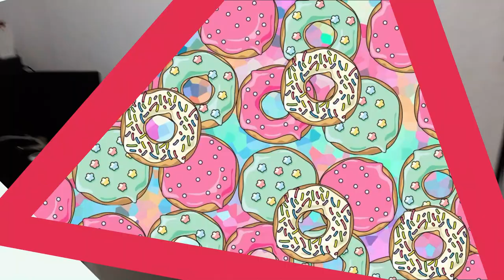GANHEI UMA PENTEADEIRA CAMARIM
▬▬▬▬▬▬▬▬▬▬▬ஜ۩۞۩ஜ▬▬▬▬▬▬▬▬▬▬▬▬▬
Olá meus amores, hoje venho com o vídeo da minha tão sonhada penteadeira camarim, ganhei de presente  dos meus amigos, pense em uma felicidade.
Penteadeira Camarim Atraente com led e 1 gavetão Demobile Altura 1,33 m
Prof. 0,54 m
$449,00
WF MÓVEIS
Contato da vendedora
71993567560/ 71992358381